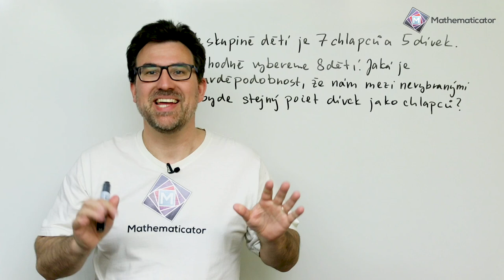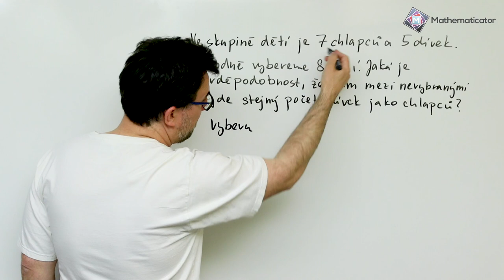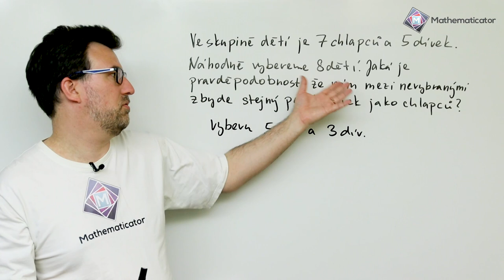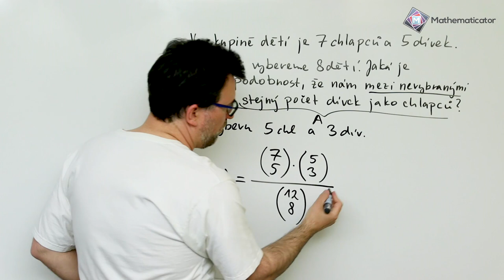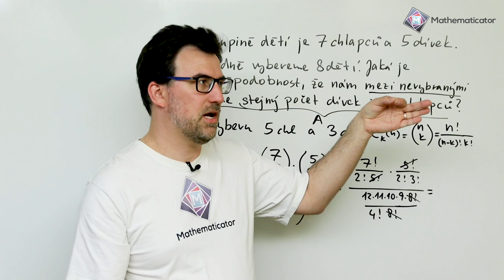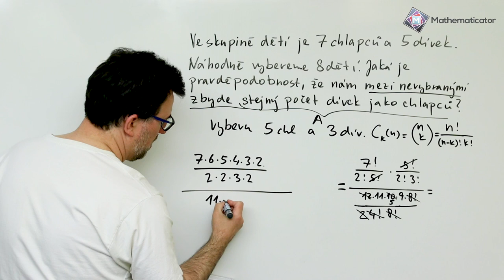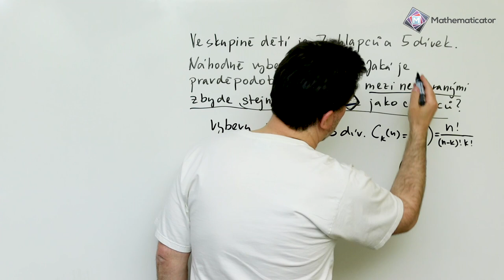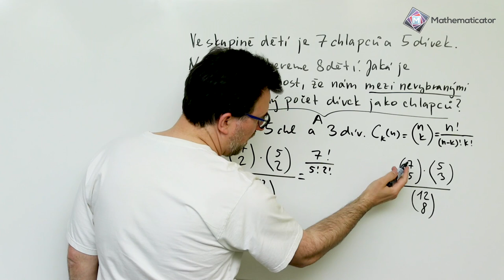Kombinatorika a pravděpodobnost - Maturita z matiky - Cermat test - příklad 10